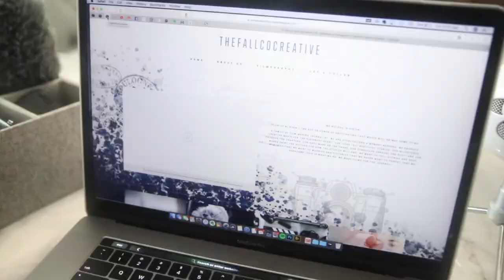UNSCHOOL UPDATE // HOW'S IT REALLY BEEN GOING???...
several months into the unschooling transition syreena talks about how it's been working out for the family